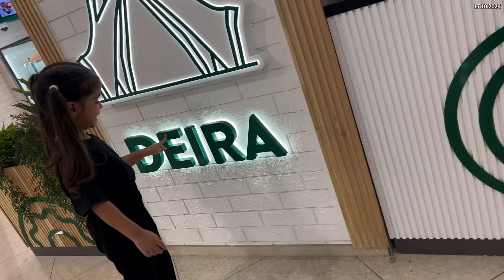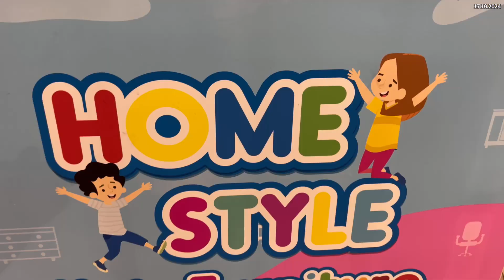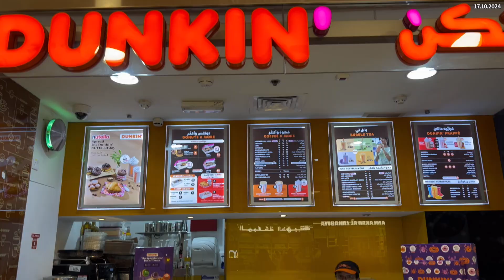A Fun Day at Deira City Centre 🛍️ | Shopping, Playtime & Surprises | Minha Chawla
Energetic 3-year-old Minha explores Dubai’s Deira City Centre! From fun-filled playtime at the kids’ club (Hallowe’en theme) to exciting shopping and tasty treats, it’s a day full of joy and surprises. Watch her enjoy all the fun attractions and experience the excitement of a big day out. A perfect vlog full of giggles and adventure!

Exploring deiracitycentre in our latest DubaiVlog, where we enjoyed a fun FamilyDayOut filled with DubaiShopping and MallAdventures. Come experience citycentremall Dubai and the best of DubaiLifestyle with us!